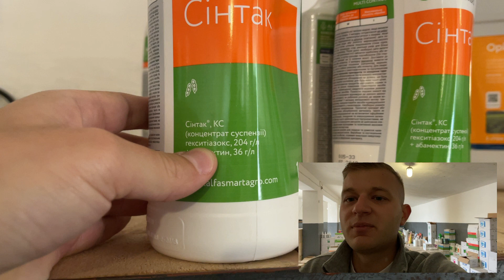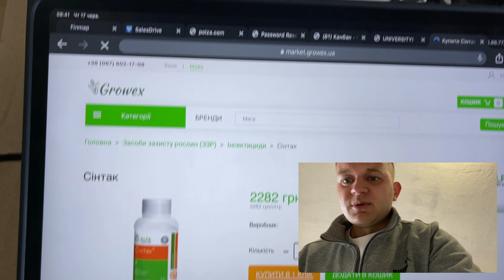АКАРИЦИД НА СОЮ 🐞 ІДЕАЛЬНИЙ У СПІВВІДНОШЕННІ ✨ ЦІНА-ЯКІСТЬ